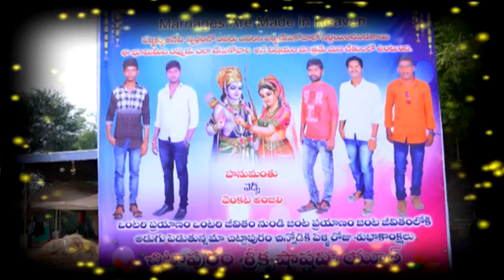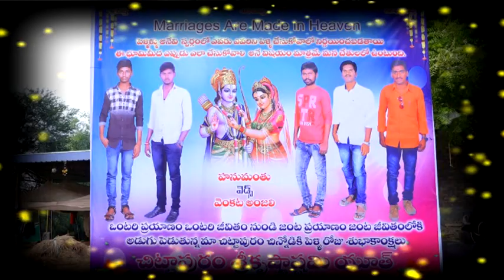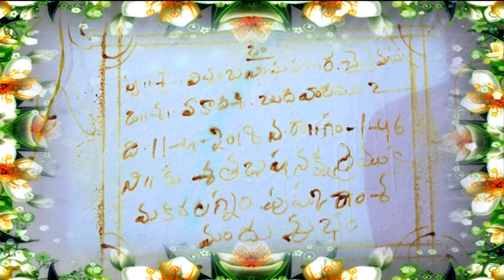Gogasani Hanumanthu weds Anjali